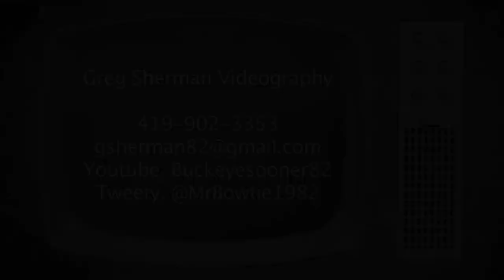NATIONAL VOLLEYBALL EXCLUSIVE: Schertz Clemens 2019 Volleyball - A Season Unlike Any Other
The 2019 Schertz Clemens volleyball team had its best season ever.  Winning 44 matches and reaching the 6A state semifinals after never having gotten past the 2nd round.